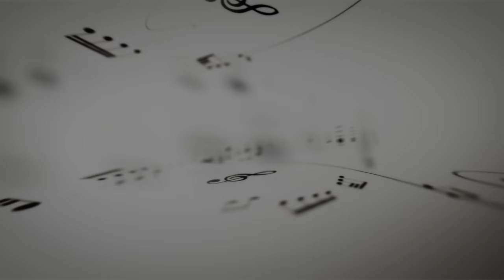Velli Nila Thullikalo | Varnapakittu | 1080p Remastered Song | Mohanlal | Meena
VELLINILA THULLIKALO...
Movie : Varnapakittu (1997)
Lyrics : Gireesh Puthenchery
Singers : MG Sreekumar, KS Chithra

Lyrics
വെള്ളിനിലാ.. തുള്ളികളോ കണ്‍പീലിയില്‍
തെല്ലലിയും ചന്ദനമോ പൊന്‍ തൂവലില്‍
വിലോലമാം പൂമഞ്ഞിന്‍ തലോടലായ് പാടാന്‍ വാ ഏതോ പ്രിയ ഗീതം

മറഞ്ഞു നിന്നെന്തിനെന്‍ മനസ്സിലെ കുങ്കുമം
തളിര്‍വിരല്‍ തുമ്പിനാല്‍ കവര്‍ന്നു നീ ഇന്നലെ
ജന്മ കടങ്ങളിലൂടെ വരും നിന്‍ കാല്പാടുകള്‍ പിന്തുടരാന്‍
എന്റെ മനസ്സിലലിഞ്ഞുരുകും നിന്റെ പ്രസാദം പങ്കിടുവാന്‍
മഞ്ഞിതൾ മൂടുമൊരോര്‍മ്മകളില്‍ ഒരു പൊന്‍തിരിയായ് ഞാന്‍ പൂത്തുണരാന്‍

വെള്ളിനിലാ തുള്ളികളോ കണ്‍പീലിയില്‍
വിരിഞ്ഞൊരെന്‍ മോഹമായ് വരം തരാന്‍ വന്നു നീ
നിറഞ്ഞൊരെന്‍ കണ്‍കളില്‍ സ്വരാഞ്ജനം ചാര്‍ത്തി നീ
എന്റെ കിനാക്കുളിരമ്പിളിയേ എന്നെയുണര്‍ത്തും പുണ്യലതേ
തങ്കവിരല്‍ തൊടുമാ നിമിഷം താനേ ഒരുങ്ങും തംബുരുവേ
പെയ്തലിയുന്ന പകല്‍മഴയില്‍ ഒരു പാല്‍ പുഴയായ് ഞാന്‍ വീണൊഴുകാം

|| ANTI-PIRACY WARNING ||

*COPYRIGHT PROTECTED*